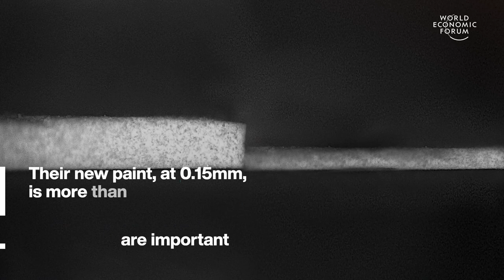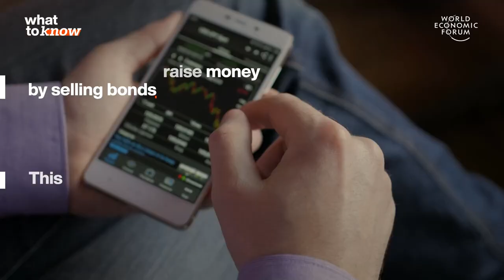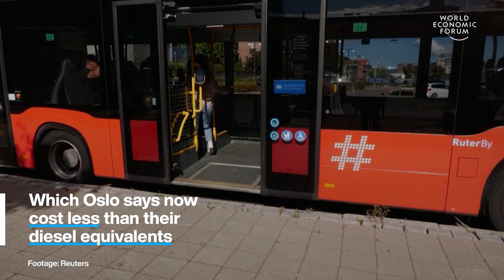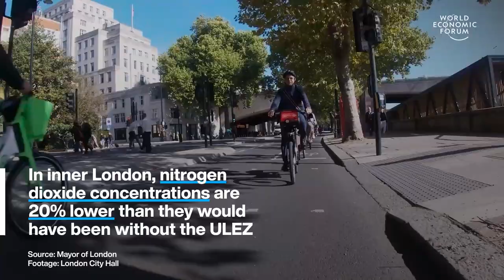Government Debt Explained & The World's Whitest Paint | WEF | Top Stories of the Week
This week's top stories of the week include:

0:15 World's whitest paint - Scientists at Purdue University have invented the world’s whitest paint that can lower surface temperatures by up to 4.5˚C. The super white paint reflects 98% of the sun's light, while standard white paint only reflects about 80-90%. This would help cool vehicle interiors, saving energy by reducing the need for air conditioning. While the original paint was thick and intended for use on the walls, the new one is only 0.15mm thick and can be used on cars and spacecraft. Watch to learn about the secret ingredient of the world’s whitest paint.

01:33 What is government debt? - Globally, governments are forecast to owe £88 trillion by the end of 2022. The pandemic caused a surge in global government debt. While rising interest rates are driving up the cost of servicing those debts, experts believe that poorer countries could struggle to pay these loans back and that up to a dozen countries may default on their government debts within the next year. But what are government debts, why do governments borrow money, and from whom?

03:09 Oslo's zero emissions public transport - By the end of 2023, Oslo is planning to have fully electric public transport by replacing its diesel buses with 450 electric buses. Electrifying its bus fleet will cut 3% of Oslo’s total emissions and reduce air and noise pollution as well. Oslo’s trams and ferries are already electric. It’s part of Oslo’s plan to be the world’s first emissions-free city by 2030. Other cities around the world are also switching to electric public transport.

04:07 4 Million Londoner's are benefitting from London's cleaner air thanks to a zero emissions zone. - 4 million Londoners are breathing cleaner air thanks to a huge low emission zone. In 2021, London expanded its Ultra Low Emission Zone (ULEZ) to 18 times its original size, covering 3.8 million homes. As a result, 21,000 fewer vehicles now drive in the ULEZ every day, and the nitrogen dioxide levels are 44% lower in the very centre of London. London Mayor Sadiq Khan has proposed expanding the Ultra Low Emission Zone even further to cover the whole of Greater London from August 2023.